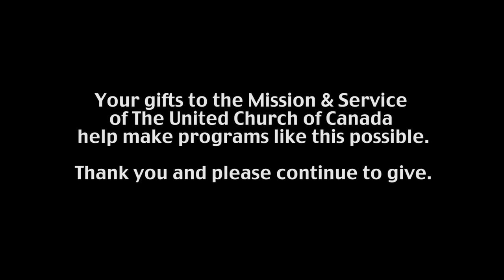Minutes for Mission 2019 - Singing for Inclusion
Minutes for Mission: September 8, 2019. Stella’s Circle has a mission to transform lives through a number of outreach programs that are helping people overcome barriers to successful inclusion in the community. The Inclusion Choir, now in its 11th season, connects all of its participants through the power of music. Supported through your generous donations to the Mission & Service of The United Church of Canada.